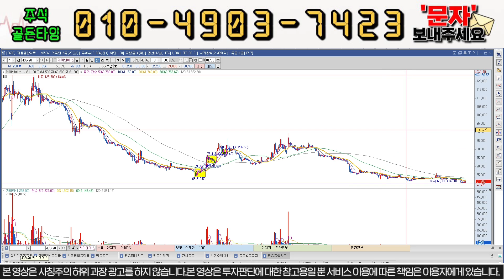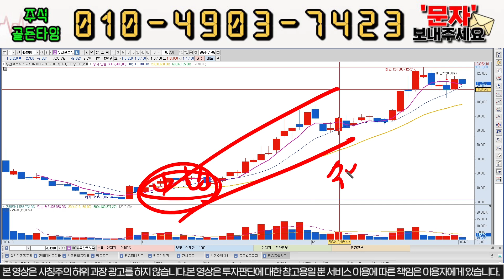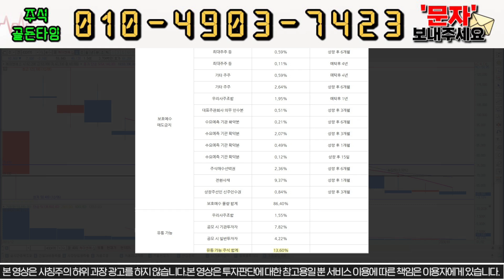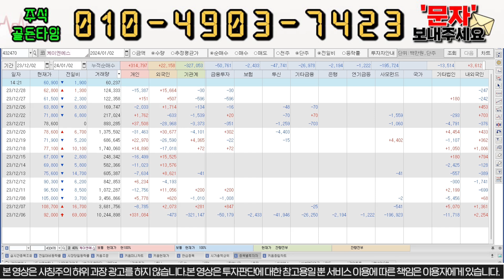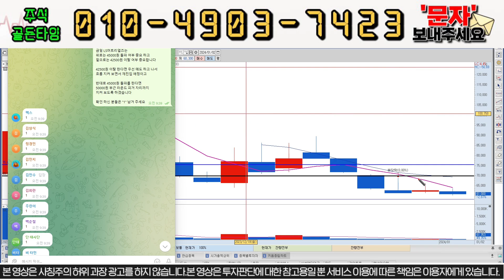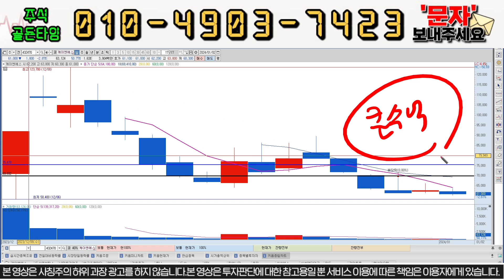[케이엔에스 ] 목표가30만원 상한가확정 ! 장대양봉 무조건 나온다고 했습니다 유통물량 고작14% 품절주!!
안녕하세요, 골든타임 입니다.

" 케이"이라고  보내주시면 초대링크 보내드립니다.

"구독" 이라고보내주세요
1) 당일단타(시초가매매)
2) 매집주
3) 종목 실시간 브리핑
4) 종목상담 및 진단